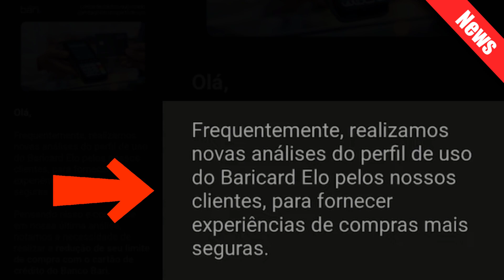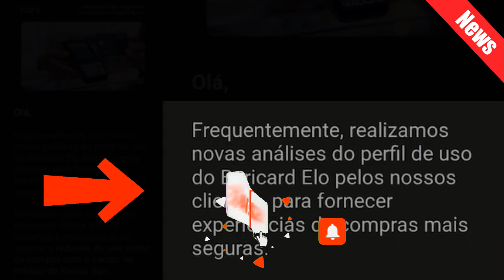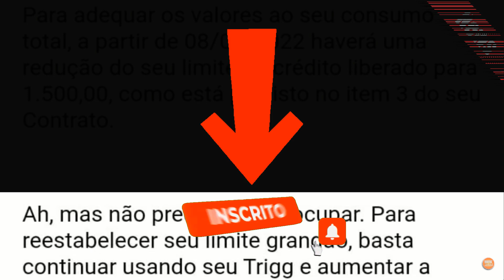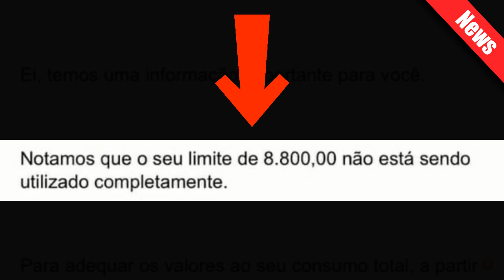CARTÕES DE CRÉDITO Trigg e Banco Bari reduziu SEM AVISAR, SERÁ?